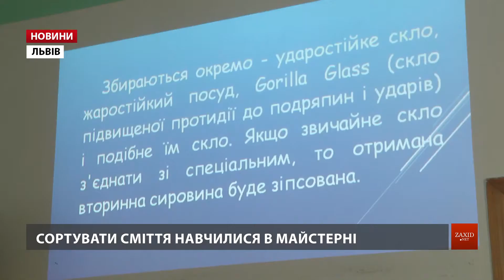Вихованці спільноти «Лярш-Ковчег» впорядкували парк імені Івана Павла ІІ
Люди з особливими потребами вийшли прибрати львівський парк ім. Папи Римського Івана Павла ІІ. «Сміття важливо збирати, щоби був порядок, щоб було чисто все. Але вдома я, на жаль, не прибираю – тато не дозволяє мені, він все хоче сам робити. А порядок я люблю. Хто його не любить?» – поділився емоціями вихованець спільноти «Лярш-Ковчег» Василь.

Вихованці спільноти «Лярш-Ковчегу» – дорослі люди, проте вади здоров’я не дозволяють їм старіти душею. У декого з них ДЦП, синдром Дауна чи розумова неповносправність. Попри це вони активні. Вирішили поприбирати парк Івана Павла ІІ. Відразу сортуватимуть папір, пластик, харчові відходи, скло. «На перший погляд чек – папір. Але, насправді, це термопапір. І він категорично не годиться в макулатуру. А ще він є дуже небезпечний. Туалетний папір – це також папір, але він вже не є продуктом вторинної переробки. Він швидко розкладається в землі, тому його можна викидати до органічного сміття», – провела інструкцію вихованцям координатор зовнішніх зв'язків ГО «Лярш-Ковчег» Наталя Критович. Сортувати сміття вихованці навчились у майстерні «Назарет», де збираються щодня. Майстерня знаходиться на Сихові при храмі Різдва Пресвятої Богородиці. А у прибирати парки вихованці спільноти почали ще торік. Прибирали їх раз на місяць, окрім зими. Із такими працівниками пощастило і Горіховому гаю, і парку біля Південного ринку. Бо майстерень у місті у «Лярша» аж п’ять. «Подумали собі, що ми можемо прибирати в лісі. Бо якось хотіли піти на пікнік, прийшли – а тут гори сміття і не дуже приємно було в тому сидіти. Тож вирішили збирати те сміття і робити щось добре», – пояснила асистентка майстерні «Назарет» Олеся Труш.

А ще в самій майстерні «друзі» – саме так називають вихованців «Лярша» – сортують матеріал із використаних свічок у храмі, що поруч. Відділяють алюміній від парафіну. Та пам’ятають, що старі батарейки можна здавати у відповідних місцях.

«Ну, я у своїх справах ходила в банк і побачила, що там здають батарейки. Вже давно туди ношу. І чимало батарейок віддала», – розповіла вихованка спільноти «Лярш-Ковчег» Оленка.

«Важливо прибирати, бо тоді буде чисто. І гарно. Бо, як насмітимо, то не є гарно. І ми ж тим дихаємо!» – додала вихованка спільноти «Лярш-Ковчег» Галина.

Якщо ж погода не підведе, то «друзі» вийдуть у парки на прибирання ще й наступного місяця. І до них може долучитися кожен.